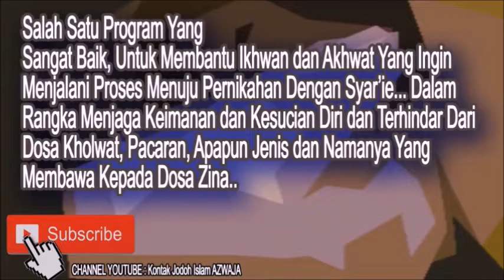Para Ulama Tidak Luput Dari Kesalahan - Ustadz Abu Yahya Badrussalam ( Satu Jalan Lurus )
Silahkan Hubungi :
IG : asadussahra IG : umrohekspansi